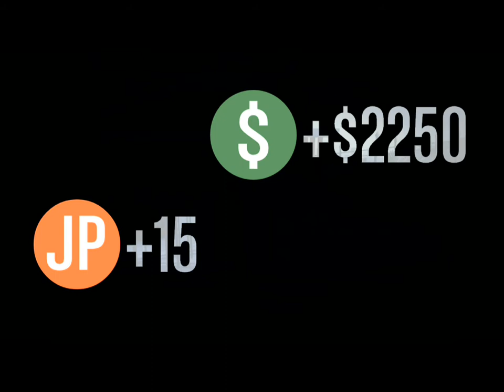GTA5 Online Funtage-featuring RyuX47 & Lucid Daemon (w/commentary)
sup, ninjas? this is basically a lil' funtage i put together with one of my homies. we were doing the "Cleaning The Cathouse" mission. i hope you enjoy, and have as much fun watching as we did making it!